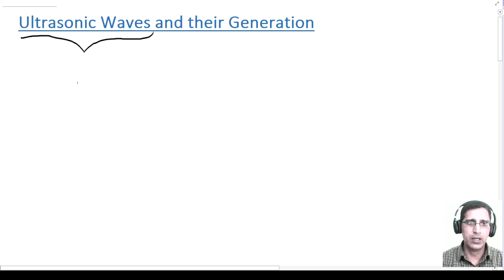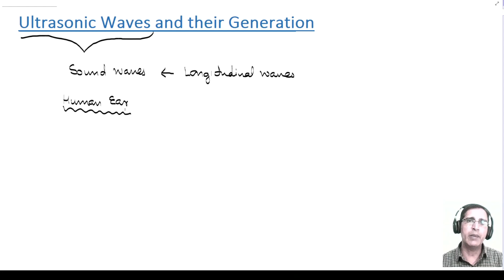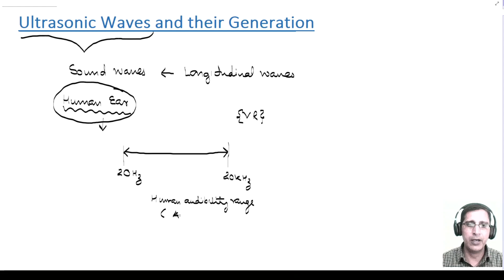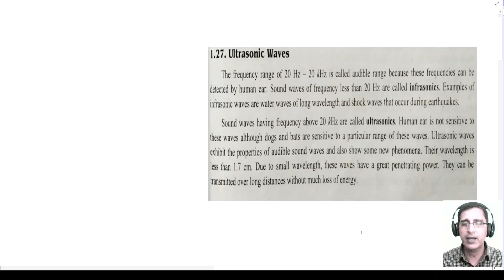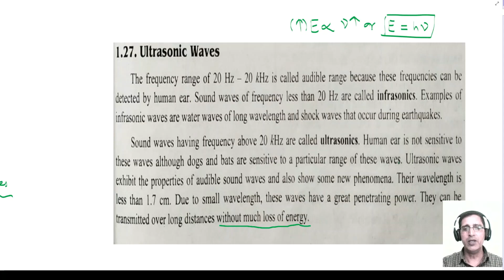Ultrasonic Waves ultrasonic waves Engineering physics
If you're curious about what ultrasonic waves are and how they work, this video is the perfect introduction! In this video, we explore the definition of ultrasonic waves, which are sound waves with a frequency greater than 20,000 Hz. We'll cover the basic concept only. Whether you're a student of science, engineering, or just curious about the world around you, this video will provide a clear and concise introduction to the fascinating world of ultrasonic waves.

DiscoveringUltrasonicWave:WhatTheyAreandHowTheyWork
UltrasonicWave:TheKeytoMedicalImagingandNonDestructiveTesting
UltrasonicWavesExplaine:AComprehensiveGuide
Hindi concept of Ultrasonic waves
ultrasonics and its applications

Regenerate response
00:00 Introduction to Ultrasonic waves
03:01 Concept of Infrasonic, Sonic and Ultrasonic waves
11:33 What to write during Examination on Ultrasonic Waves